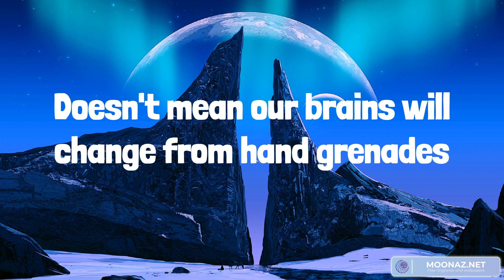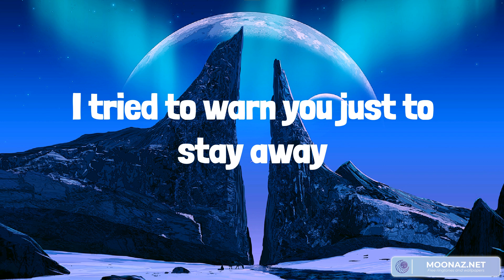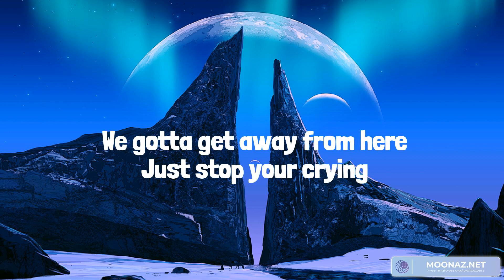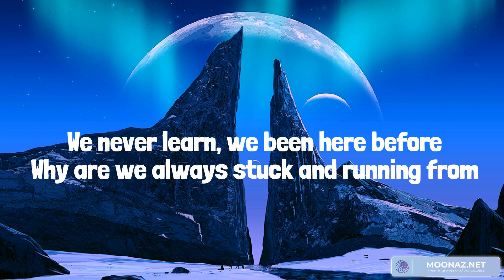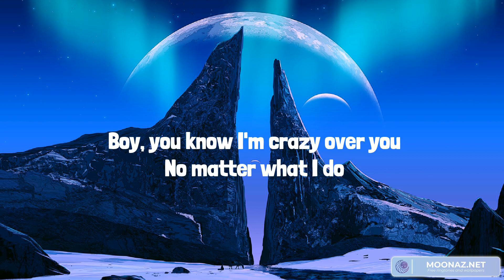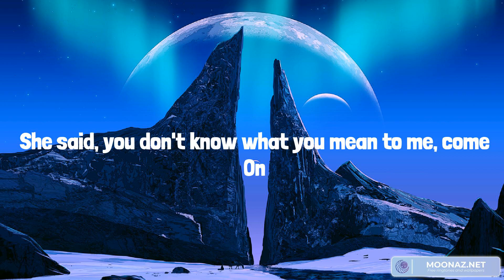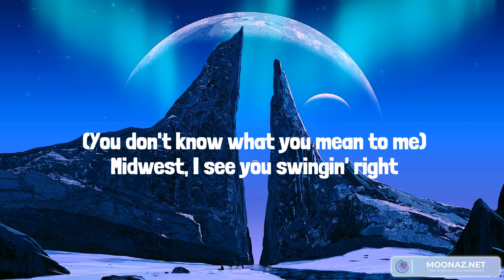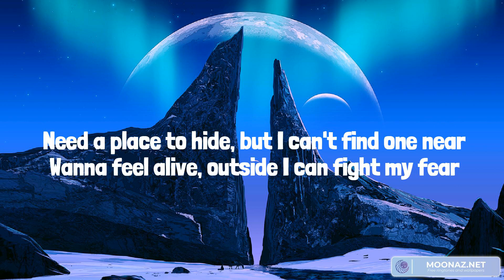Best Summer Songs 2023 ♫ Summer Hits 2023 - Heathens, Sign of the Times